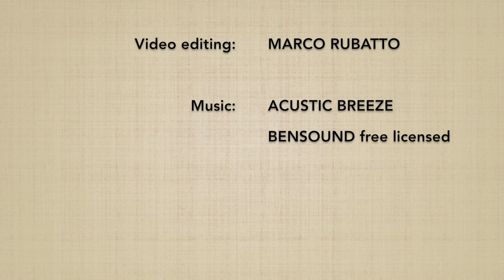Shomenuchi KOKYUNAGE 2 - Marco Rubatto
2 forme fluide (ki no nagare) di "fendente frontale e proiezione respiratoria" (shomenuchi kokyunage)

2 fluid forms (ki no nagare) of "frontal strike and breathing throw" (shomenuchi kokyunage)